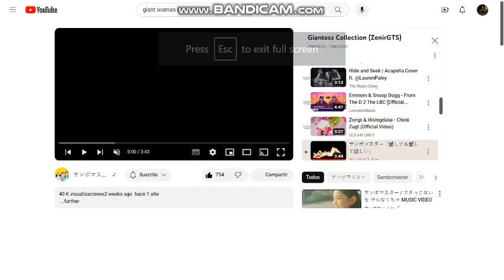Giant Bunny Girl (REUPLOAD)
Just a Giant Bunny